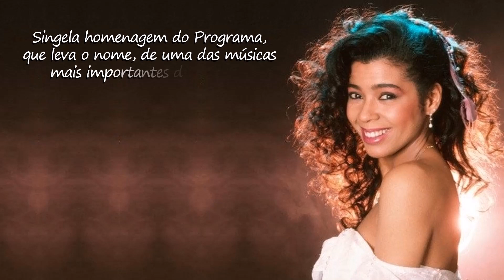Homenagem do Programa FLASHDANCE à Irene Cara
Apesar da separação pela morte, devemos sempre procurar transformar a dor e a tristeza, em gratidão! E é com muita gratidão à IRENE CARA, que no Programa FLASHDANCE deste DOMINGO, relembraremos um pouco de sua história musical. Singela homenagem do Programa, que leva o nome, de uma das músicas mais importantes da história, inesquecível, aos que viveram os anos 80.